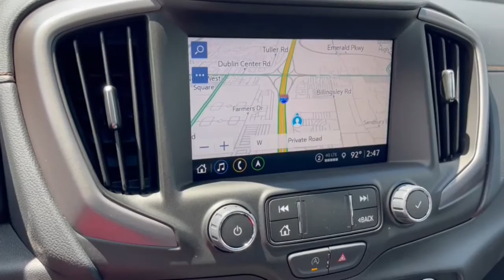2022 GMC Terrain Dublin, Powell, Hilliard, Columbus, Westerville GMN1367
Quicksilver Metallic New 2022 GMC Terrain available in 2589 Billingsley Rd., Columbus, Ohio at Ricart Chevrolet Buick GMC. Servicing the Dublin, Powell, Hilliard, Columbus, Westerville, OH area.

AWD.br$1500 off MSRP!brRecent Arrival!brThis Vehicle has the following Equipment : GMC Pro Safety Plus (Adaptive Cruise Control Lane Change Alert w/Side Blind Zone Alert Rear Cross-Traffic Alert Rear Park Assist and Safety Alert Seat) Infotainment Package II (Premium 7-Speaker Bose Sound System w/Amplifier Radio: GMC Infotainment Audio System w/Navigation and SiriusXM Radio) Preferred Equipment Group 4SC Tech Package (Front & Rear Park Assist HD Surround Vision and Head-Up Display) AWD 2 USB Data Ports 2 USB Data Ports w/SD Card Reader 3.47 Axle Ratio 4-Wheel Disc Brakes 6 Speakers 6-Speaker Audio System Feature 6-Way Power Front Passenger Seat 8-Way Power Driver Seat Adjuster ABS brakes Air Conditioning Alloy wheels AM/FM radio: SiriusXM Apple CarPlay/Android Auto Auto High-beam Headlights Auto-dimming Rear-View mirror Automatic temperature control Bluetooth For Phone Brake assist Bumpers: body-color Compass Delay-off headlights Driver & Front Passenger Heated Seats Driver door bin Driver vanity mirror Dual front impact airbags Dual front side impact airbags Electronic Stability Control Emergency communication system: OnStar Guidance Four wheel independent suspension Front anti-roll bar Front Bucket Seats Front Center Armrest Front dual zone A/C Front fog lights Front Passenger 2-Way Power Lumbar Front reading lights Fully automatic headlights Garage door transmitter Heated door mirrors Heated front seats Heated steering wheel Illuminated entry Low tire pressure warning Memory seat Occupant sensing airbag Outside temperature display Overhead airbag Overhead console Panic alarm Passenger door bin Passenger vanity mirror Perforated Leather-Appointed Seat Trim w/AT4 Logo Power door mirrors Power Driver Lumbar Control Power driver seat Power Liftgate Power passenger seat Power steering Power windows Radio data system Radio: GMC Infotainment Audio System w/8 Display Rear anti-roll bar Rear seat center armrest Rear window defroster Rear window wiper Remote keyless entry Roof rack: rails only Security system Skyscape Power Sunroof w/Power Sunscreen Speed control Speed-sensing steering Split folding rear seat Spoiler Steering wheel mounted audio controls Tachometer Telescoping steering wheel Tilt steering wheel Traction control Trip computer Turn signal indicator mirrors Variably intermittent wipers Wheels: 17 x 7 Gloss Black Aluminum and Wireless Apple CarPlay/Wireless Android Auto. Quicksilver Metallic 2022 GMC Terrain AT4 4D Sport Utility 1.5L DOHC 9-Speed Automatic AWD 25/28 City/Highway MPGbrWe can Come to you. Free pick up and Delivery for Service And Sales! We bring a sanitized vehicle to you! We can also evaluate your trade at your home or Office. Calls us for Details and an appointment. Must Finance thru GM Financial to qualify. Price includes: $250 - Buick and GMC Purchase Loyalty Program. Exp. 08/01/2022 $500 - GM Military Cash Allowance Program. Exp. 01/03/2023 $750 - Buick & GMC Consumer Cash Program. Exp. 08/01/2022
Preferred Equipment Group 4SC|3.47 Axle Ratio|Wheels: 17 x 7 Gloss Black Aluminum|Front Bucket Seats|Perforated Leather-Appointed Seat Trim w/AT4 Logo|GMC Pro Safety Plus|Tech Package|Infotainment Package II|Radio: GMC Infotainment Audio System w/8 Display|Radio: GMC Infotainment Audio System w/Navigation|Skyscape Power Sunroof w/Power Sunscreen|6-Way Power Front Passenger Seat|8-Way Power Driver Seat Adjuster|Power Driver Lumbar Control|Front Passenger 2-Way Power Lumbar|Safety Alert Seat|Driver & Front Passenger Heated Seats|Adaptive Cruise Control|2 USB Data Ports w/SD Card Reader|2 USB Data Ports|Wireless Apple CarPlay/Wireless Android Auto|SiriusXM Radio|Front & Rear Park Assist|Rear Park Assist|Rear Cross-Traffic Alert|Lane Change Alert w/Side Blind Zone Alert|Bluetooth For Phone|Premium 7-Speaker Bose Sound System w/Amplifier|HD Surround Vision|Head-Up Display|6-Speaker Audio System Feature|Lane Departure Warning System|Compass|Perimeter/approach lights|AM/FM radio: SiriusXM|Auto High-beam Headlights|Emergency communication system: OnStar Guidance|Apple CarPlay/Android Auto|4-Wheel Disc Brakes|6 Speakers|Air Conditioning|Electronic Stability Control|Front Center Armre